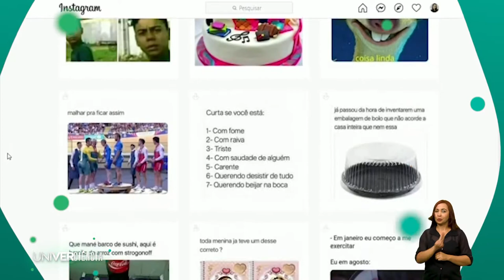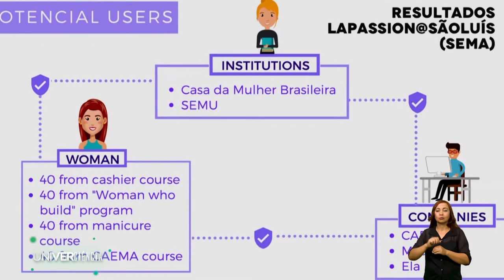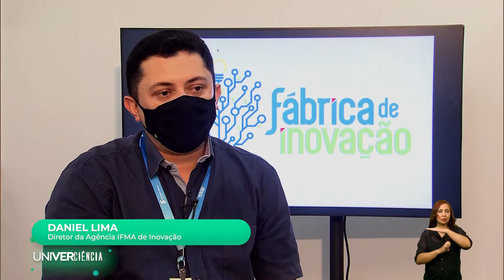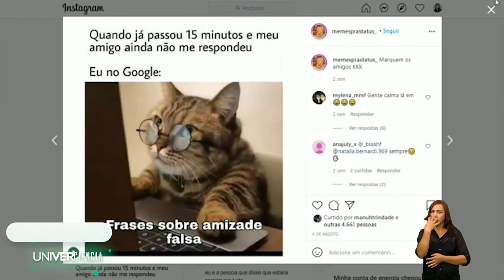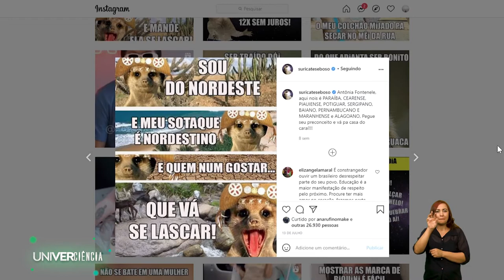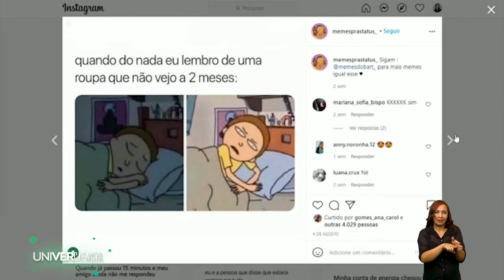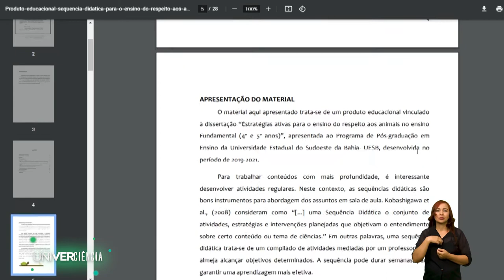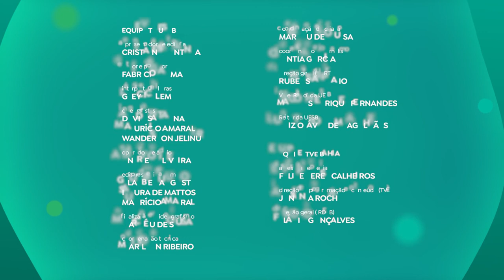UNIVERCIÊNCIA #26 Fábrica de inovação, suicídio, memes em livros didáticos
O Univerciência deste sábado (13) vai falar sobre um projeto que incentiva inovação e educação. O programa traz também o tema do suicídio e a presença dos memes nos livros didáticos. Nesta edição tem ainda uma reportagem sobre a importância da responsabilidade com os animais. No‌ ‌ar‌ ‌pela‌ ‌TVE‌ ‌aos‌ ‌sábados,‌ ‌às‌ ‌14h30,‌ ‌o‌ ‌programa‌ ‌tem‌ ‌horários‌ ‌alternativos‌ ‌às‌ ‌segundas-feiras,‌ ‌às‌ ‌20h30,‌ ‌e‌ ‌quartas-feiras,‌ ‌às‌ ‌7h30.‌

A Fábrica de Inovação, projeto do Instituto Federal do Maranhão (IFMA), tem como objetivo desenvolver soluções para problemas apresentados por instituições públicas e privadas, através de pesquisa, desenvolvimento e inovação (PD&I). A proposta é integrar ensino, pesquisa e extensão no dia a dia dos estudantes, fazendo com que eles se esforcem para desenvolver o empreendedorismo e a inovação a partir dos conhecimentos adquiridos produzindo mudanças na vida das pessoas.

Uma pesquisa realizada pelo Departamento de Serviço Social da Universidade Federal de Sergipe (UFS) busca entender o suicídio e encontrar caminhos para a prevenção. O telespectador vai conhecer o estudo que aborda não somente as tentativas, como também o ato consumado e a correlação desses eventos com a automutilação e o perfil dessas pessoas. Subdividida em dois planos de trabalho, o primeiro descreve o perfil epidemiológico das pessoas que mais tentam ou chegam a consumar o suicídio no Brasil, e o segundo busca a relação entre automutilação e as tentativas de suicídio.

Meme é um termo grego que significa imitação mas, na internet, ele acontece sempre que um assunto ganha popularidade e viraliza. Qualquer vídeo, imagem, frase, ideia ou música utilizados com bom humor e ironia pode se tornar um meme. O sucesso fez com que esse instrumento se tornasse objeto de pesquisa na Universidade Estadual do Piauí (Uespi). O Univerciência vai mostrar como os memes vêm sendo utilizados na língua portuguesa, partindo do imagético e do linguístico, entre outros pontos.

Uma pesquisa desenvolvida por cientistas da Universidade Estadual do Sudoeste da Bahia (Uesb) ensina às crianças sobre o respeito aos animais e a posse responsável, a fim de conscientizá-las sobre a importância de uma boa relação com os animais, promovendo a educação ambiental e disseminando a importância da saúde única. A interação com os animais proporciona múltiplos benefícios emocionais, cognitivos e físicos para o humano. O estudo, desenvolvido com estudantes do 4º e 5º anos de uma escola municipal em Vitória da Conquista, na Bahia, analisa as contribuições do desenvolvimento de estratégias ativas para o ensino do respeito aos animais no Ensino Fundamental I.

Criado em 2020 pela TV UESB (Universidade Estadual do Sudoeste da Bahia), o Univerciência transformou-se, a partir da parceria com a TVE Bahia e 40 instituições públicas de ensino superior de todo o Nordeste, em um conteúdo colaborativo com alcance e repercussão nacional, através da veiculação por TVs públicas, educativas, culturais e universitárias, e nos canais das emissoras, universidades e institutos na internet.

SERVIÇO:
Programa Univerciência
Sábado (13), às 14h30. Horários alternativos às segundas-feiras, às 20h30, e quartas-feiras, às 7h30